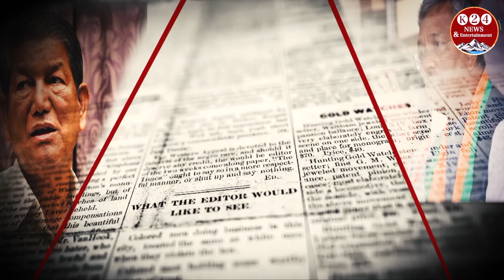मुख्यमंत्री ने जारी किया 1015 करोड़ का निवेश, 3000 लोगों को मिलेगा रोजगार II K 24 NEWS II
NEWS BY : K 24 NEWS